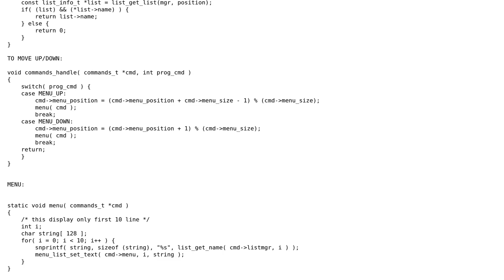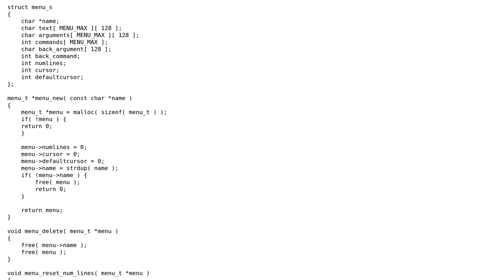scrolling menu ( c code )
With thanks & praise to God, and with thanks to the many people who have made this project possible! You are responsible for your own actions.